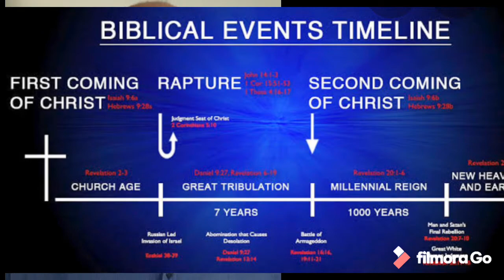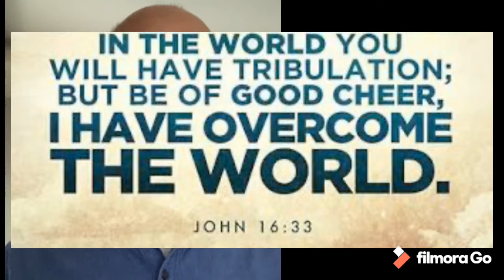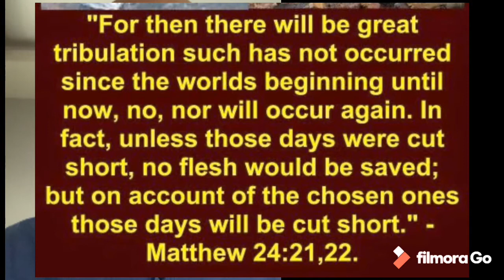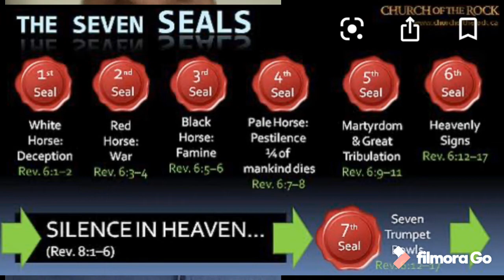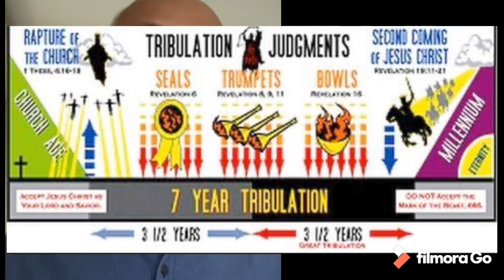Dakilang Kapighatian- Matthew 24:21-22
The end of the world is drawing near.  When the end is talked about there are many important chapters that will happen.  After the rapture for the saints, those who will be left behind will experience the Great Tribulation,  which every hardship and difficulties you are experiencing at the moment could not be compared. The wrath of God will be experienced by the disobedience, though Israelites and many are still to be saved, it will be difficult because of the 7 seals, trumpets and vials as the judgment of God fall to this 7 years.